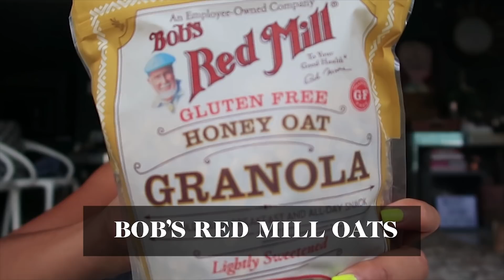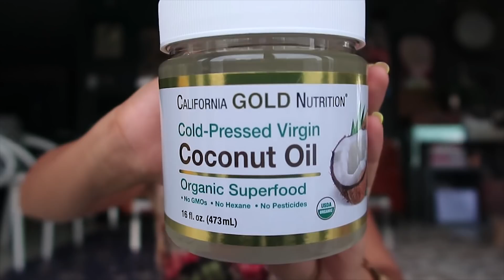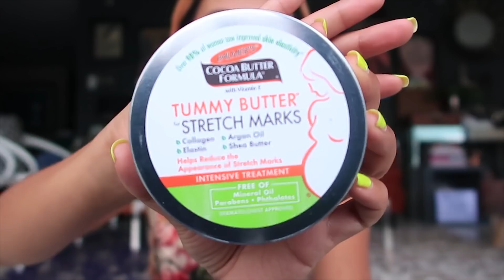My Lifestyle Beauty Secrets (Be Beautiful Inside and Out) | Laureen Uy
Sharing with you guys my tips on how you can be beautiful inside and out. I think we all need to have more self-love and take good care of ourselves to achieve this. I got all these products on iHerb. It’s literally a one-stop shop. Happy watching!

New customers will get a discount off your first iHerb purchase (no minimum order yay) by clicking this